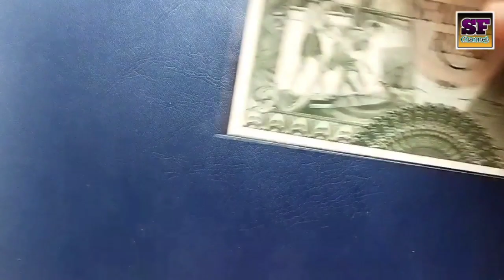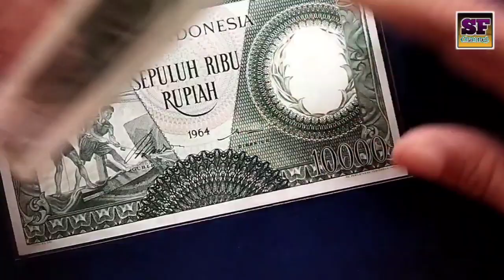Uang Kertas 10000 Rupiah Indonesia Yang Pertama || Uang Kuno Seri Pekerja Tahun 1964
Video yang berjudul tentang Uang Kertas 10000 Rupiah Indonesia Yang Pertama || Uang Kuno Seri Pekerja Tahun 1964 berisi informasi tentang uang kertas 10000 rupiah pertama atau  sekali yang beredar di negara Indonesia atau uang 10000 lama pertama

Saat sekarang ini uang 10000 rupiah kertas yang masih berlaku sebagai alat transaksi pembayaran yang syah adalah uang 10000 Frans Kaiseppo dan uang 10000 Sultan Mahmud Badarudin
Uang kertas 10000 rupiah pertama sekali yang beredar di negara Indonesia adalah uang kuno 10000 Pekerja II Tahun 1964

Uang kuno 10000 pekerja tahun 1964 ada 3 jenis :
1. uang kuno 10000 pekerja tahun 1964 warna hijau polos
2. uang kuno 10000 pekerja tahun 1964 warna hijau dan ada gambar Burung Garuda Pancasila di bagian kanannya
3. uang kuno 10000 pekerja tahun 1964 warna merah

Uang 10000 lama tahun 1964 atau uang 10000 pekerja tahun 1964 ini termasuk salah satu uang kuno yang diminati oleh kolektor uang kuno

Mudah mudahan melalui informasi tentang Uang Kertas 10000 Rupiah Indonesia Yang Pertama atau sekilas informasi tentang Uang Kuno Seri Pekerja Tahun 1964 ini bisa mengenalkan sejarah uang kuno yang pernah beredar di negara Indonesia sekaligus bisa memberikan referensi untuk kolektor uang kuno khususnya kolektor uang kuno pemula untuk menambah koleksi uang kuno nya terutama koleksi uang kuno Indonesia

Mohon maaf kalau terdapat informasi yang salah, Terima Kasih